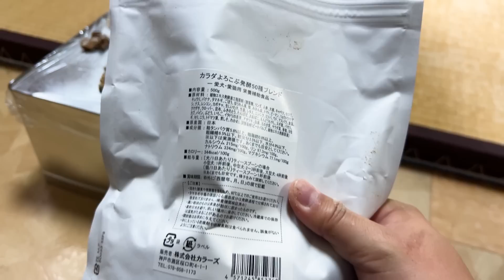三角食べの概念を粉砕する犬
柴犬のらんまるは考えてごはんを食べます。

らんまるのごはんコーナーにはいくつかの食材が並んでいますが、らんまるはそれらを食べる前にじっと見つめたり丹念ににおいを調査したりします。

今回の動画では、さんぽから帰って来たらんまるが朝ごはんができるのを待っていると、仕上げに酵素のふりかけをかけてもらいました。

朝ごはんが始まると、メニューをひとつずつチェックしたらんまるは、気に入ったおかずを集中攻撃し順番に完食していきます。

やがて、主食のつぶつぶにたどり着くと、らんまるはそれを一粒ずつ口に入れて、こぼれないように上を向きながらがにがにかみ砕きます。

そうして朝ごはんを終えると、らんまるはいつものカーペットまで行って日向ぼっこをしながら、前足の手入れを始めました。